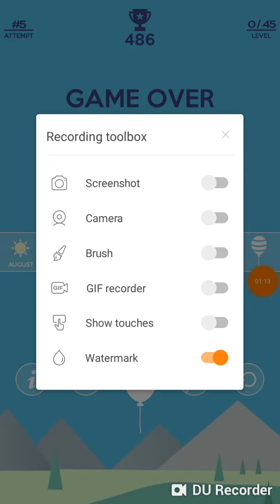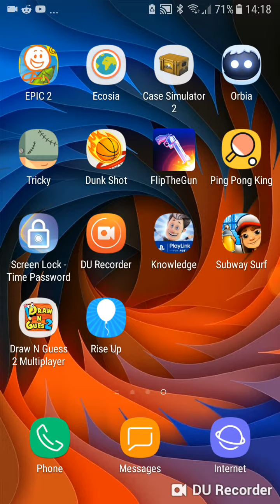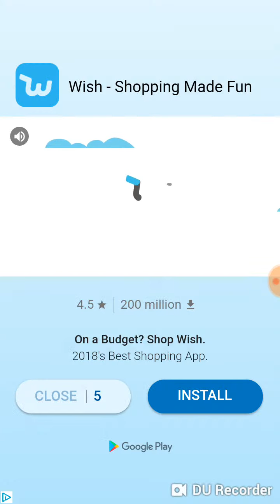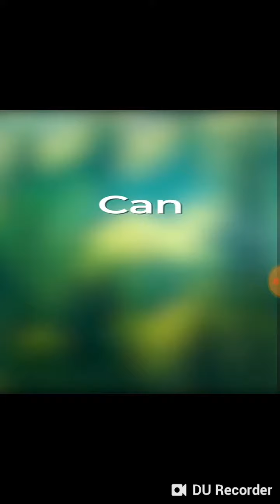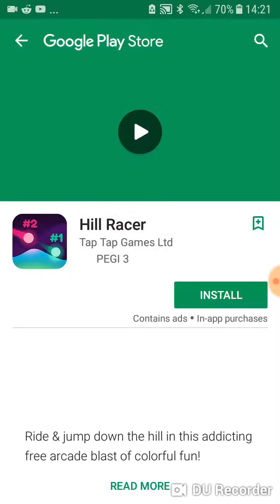Rise up let's play ft:L.I.TYTCHANNEL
Shout out to L.I.TYTCHANNEL for Being in this video